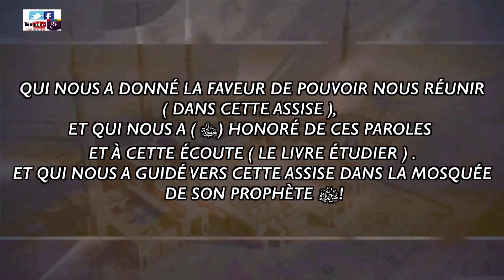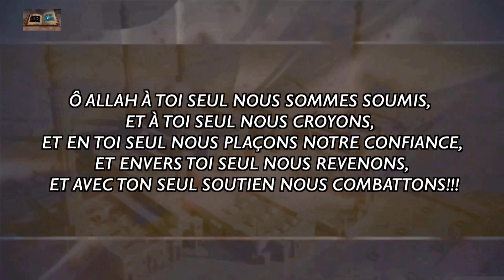TRES ÉMOUVANT: LES LARMES DU TAWHID.